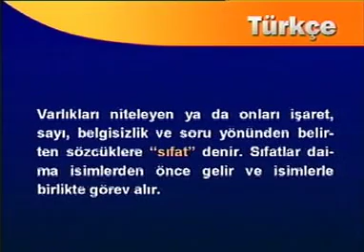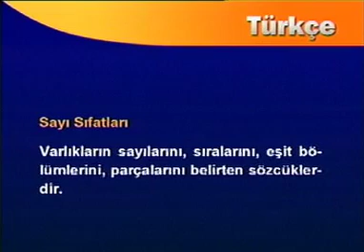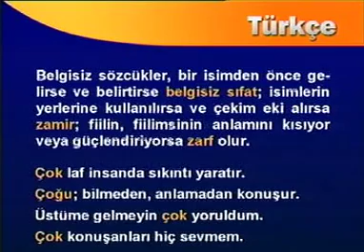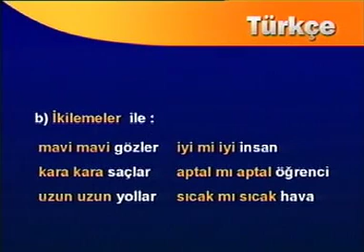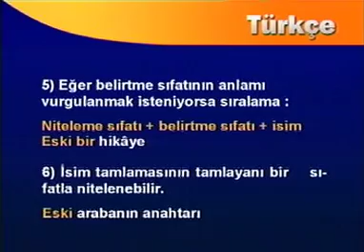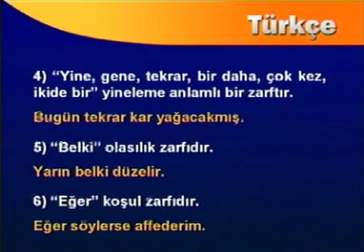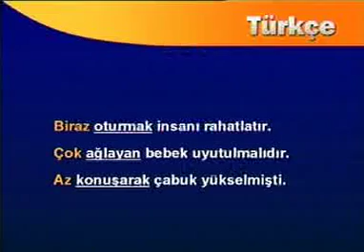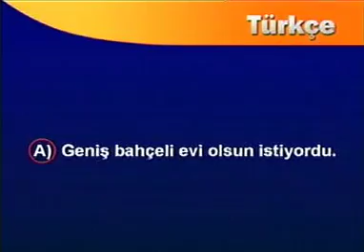Sıfat Zarf - Türkçe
Sözcüklerden, sıfatlara, zamirlerden cümle ögelerine kadar tüm konular bu sette.

Anlamadğınız Türkçe konusu kalmayacak tamamı snıf ortamında hazırlanmış olan bu setle anlamadığınız konuları defalarca izleyerek çok daha kolay anlayacaksınız.